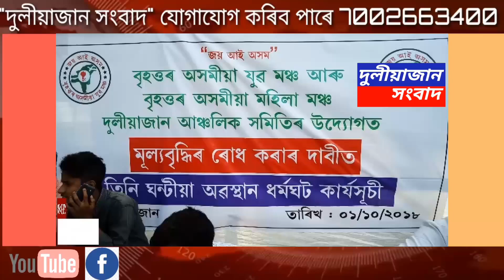October 1, 2018